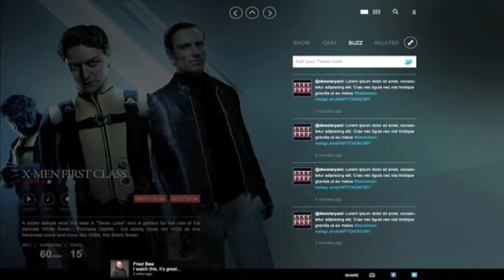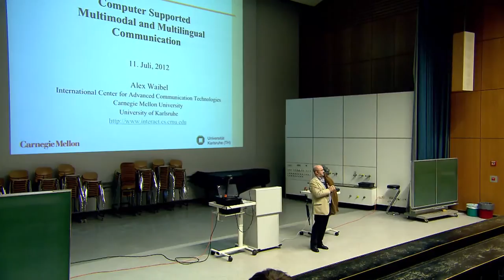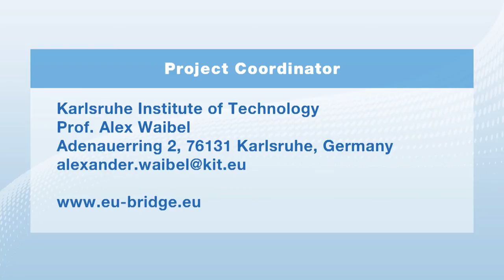Bridges Across the Language Divide (EU-BRIDGE)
EU-BRIDGE develops automatic transcription and translation technology. They will permit the development of innovative multimedia captioning and translation services of audiovisual documents between European and non-European languages. The project will provide streaming technology that can convert speech from lectures, meetings, and telephone conversations into the text in another language.
The work leading to these results has received funding from the European Union under grant agreement n°287658.